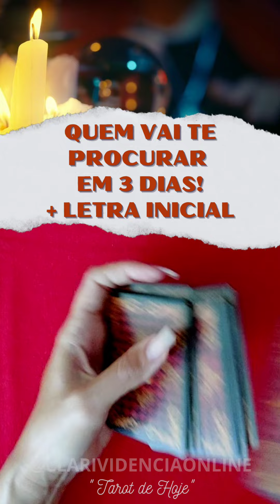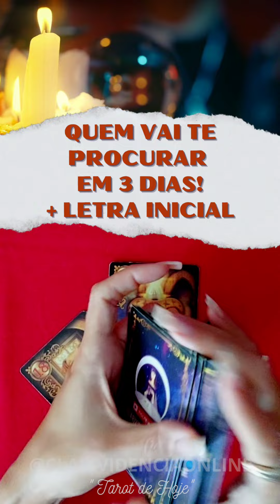🌹 QUEM VAI TE PROCURAR EM 3 DIAS + LETRA INICIAL! 🔮 🌟